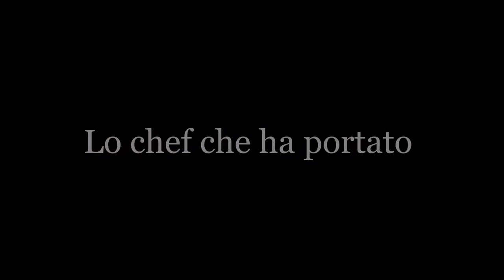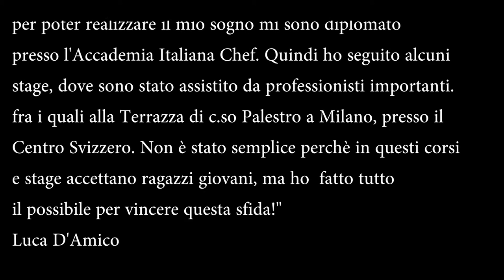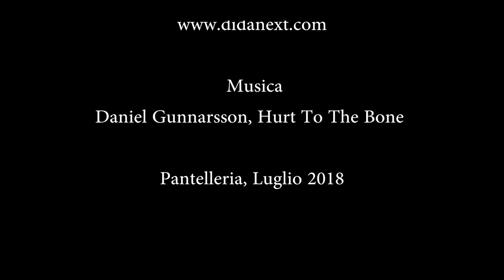Sea Chef. L'alta cucina di mare in strada.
A Pantelleria lo chef Luca D'Amico porta l'alta cucina di mare in strada. leggi il blog, scarica il Magazine, ottieni altri contenuti.